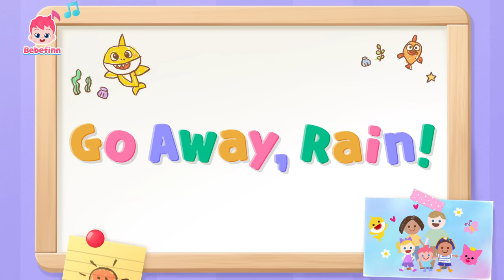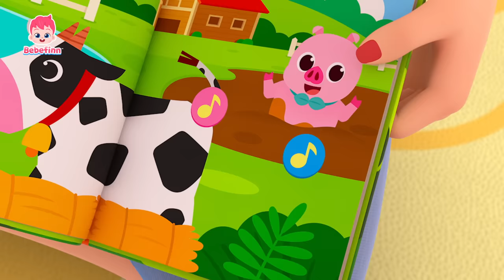【べべフィンとはじめての英語⭐️】赤ちゃんが喜ぶ英語の歌メドレー🎶 | 子ども向け英語聞き流し | 英語童謡 | 知育 | べべフィン Bebefinn - 子どもの歌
00:00:08 Wheels on the Bus
00:03:13 Numbers Song
00:06:15 ABC Song
00:09:21 Baby Shark
00:12:15 Go Away, Rain!
00:15:09 Animal Sounds Song
00:18:19 Knock, Knock, Who’s there?
00:21:31 Family Song
00:24:38 Walking Walking
00:27:49 Boo Boo Song
00:30:55 Have You Ever Seen a Tail?
00:33:53 Long and Short
00:36:57 No, No, Vegetables!
00:39:48 ABC Market Song
00:42:52 Big and Small
00:45:56 Peek-a-Boo Song
00:49:02 This Is the Way We Get Ready
00:51:50 If You’re Happy
00:54:59 Hide and Seek
00:58:06 Yes, Papa Song

🎶 ‘Wheels on the Bus‘ 歌詞

The signal on the bus goes

The engine on the bus goes

The brakes on the bus go